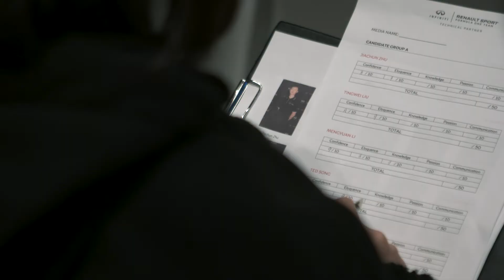INFINITI Engineering Academy - China Final 2018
Let's take a look at the action from Beijing where Jiachun Zhu became our INFINITI Engineering Academy 2018 China winner.